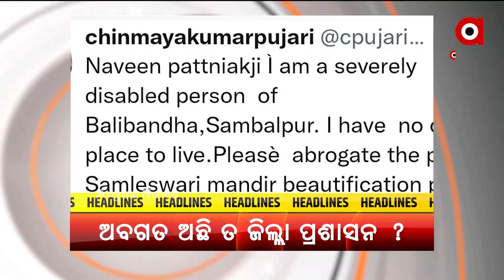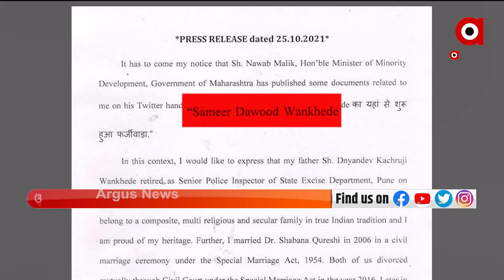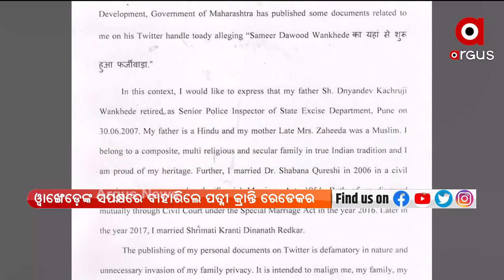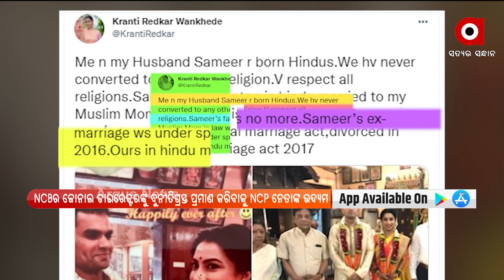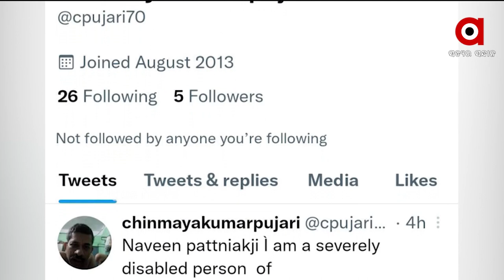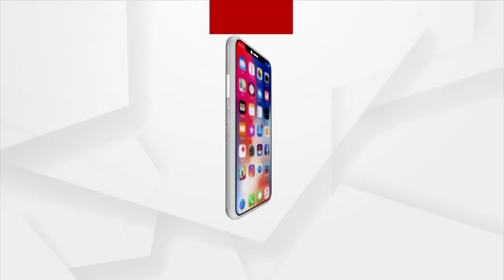PRATHAMA KHABAR 7AM | 26 October 2021 | Argus News